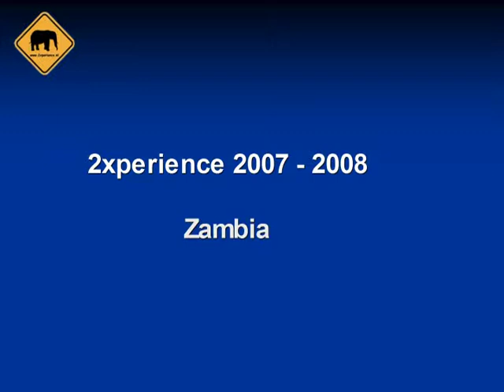Zambia Victoria fall - Victoria watervallen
Helicoptervlucht boven de Victoria watervallen.
Helicopter flight above the Victoria falls.